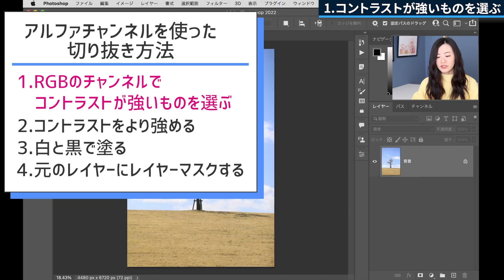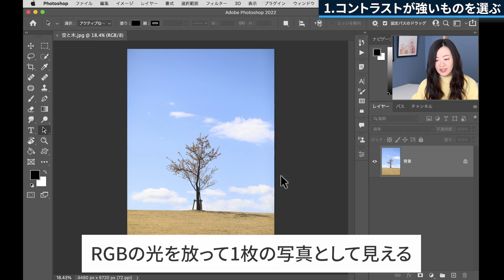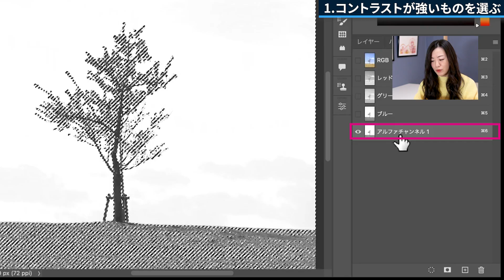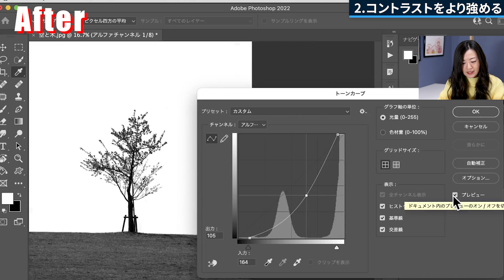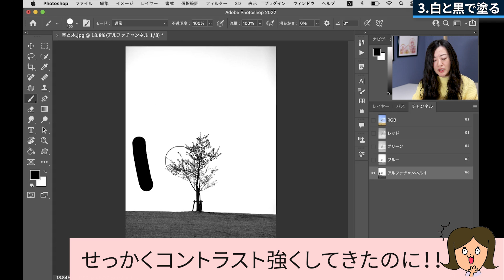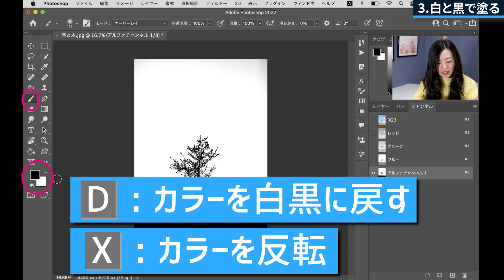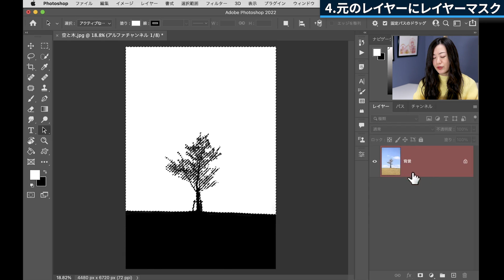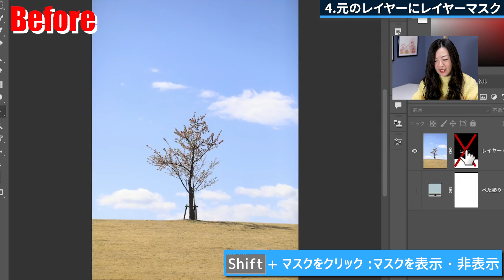複雑なものに！アルファーチャンネルを使った切り抜き方法【Photoshop講座】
Adobe Photoshop（アドビフォトショップ）のアルファーチャンネルを利用した切り抜き方法を解説しました。

フォトショップでは選択系のツールがたくさんあるので、それらを使えばたいていの切り抜きはできます。
今回の木などの細かくて複雑なものの切り抜きではチャンネルも活用できるのでもし他でできないときは使ってみてください。

【チャンネルとは】
Photoshopのチャンネルとは、画像の情報が保存されたグレースケール画像（白黒画像）のことです。チャンネルは3種類あります。
①カラー情報チャンネル（合成、レッド、グリーン、ブルーの4つ）
②アルファーチャンネル（選択範囲を表す）
③スポットカラーチャンネル　※ほぼ使わない

▼もくじ▼
0:00 アルファーチャンネルを使った切り抜き方法
0:44 ①コントラストが強いチャンネルを選ぶ
3:24 ②コントラストをより強める
5:03 ③白と黒で塗る
7:40 ④レイヤーマスクで切り抜く
9:15 まとめ

※こちらの写真は、私が撮影したものです。
練習用としてお使いください。
✔今回の動画で使用したツール・機能

おすすめ再生リスト

動画作成者Mappy Photo自己紹介

【音楽】
効果音：OtoLogic
オープニング：YouTube Music